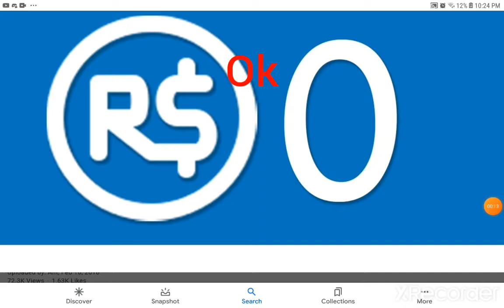how to scam a scammer